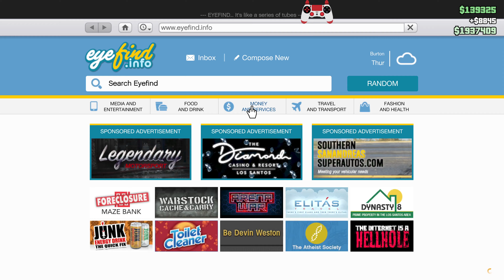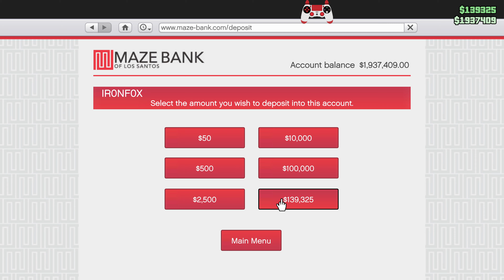Gta Online (PC) - Tuners DLC - Remus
Unlocking, tuning, and racing with Remus.